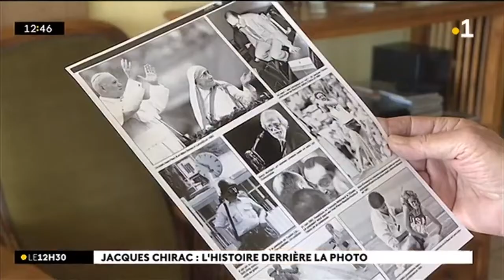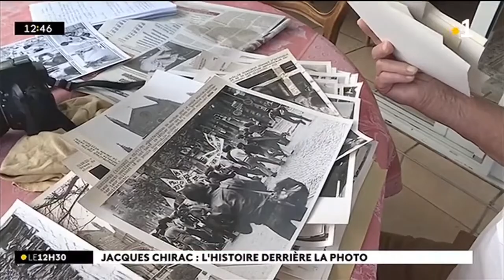Installé à La Possession, Jean-Claude Delmas raconte l’histoire de cette photo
Photographe pour l'Agence France-Presse, il a réalisé l’un des clichés les plus célèbres de Jacques Chirac. Installé à La Possession, Jean-Claude Delmas raconte l’histoire de cette photo. Regardez le reportage de Réunion La 1ère :